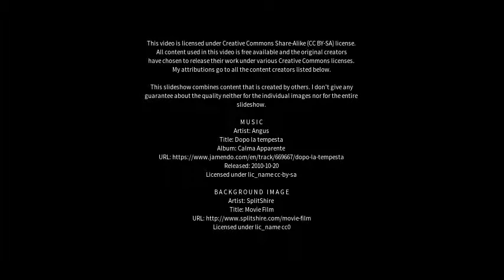Best places to visit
Best places to visit - San Marco Evangelista (Italy) Best places to visit - Slideshows from all over the world - City trips, nature pictures, etc.